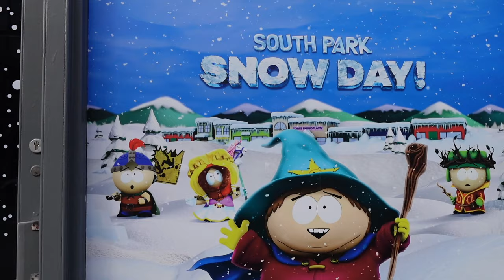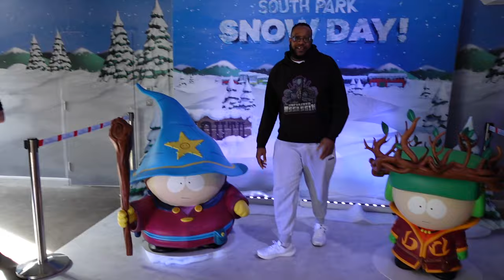South Park Snow Day Event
Headed down to shoreditch to attend the South Park Snow Day pop-up event. I had a amazing time meeting fans of the show and games, bought some merch took lots of photos and the main thing i got hands on with the new game which was awesome.